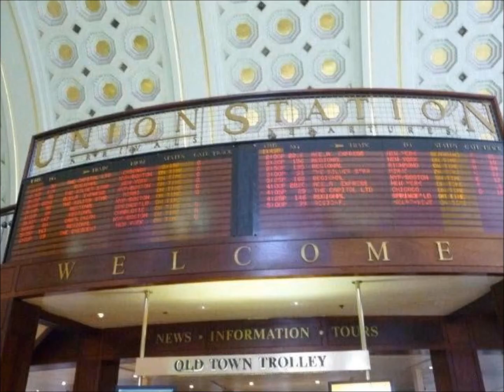Stuck on the Train - Original Song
A semi-true story of life on the Virginia Railway Express (VRE).

Recorded on a TASCAM DP-008, Drums: Alesis SR-16.